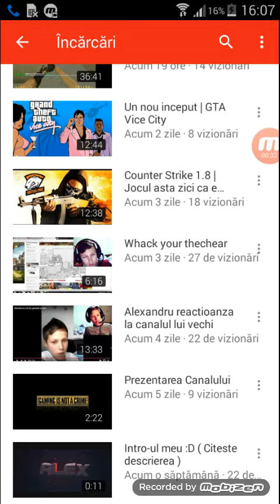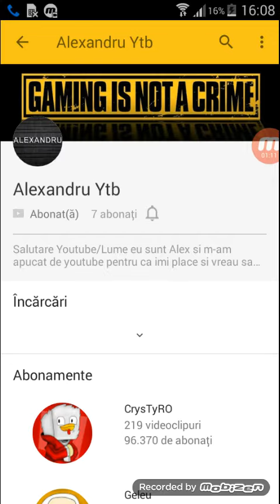Promovare Alexandru Ytb + live la el pe canal!!